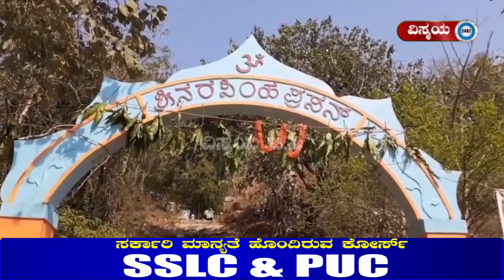ಸಮುದ್ರದ ನಡುಗಡ್ಡೆಯಲ್ಲಿ ನೆರವೇರಿದ ವಿಶೇಷ ಜಾತ್ರೆ: ಇದರ ವಿಶೇಷ ಏನು ಗೊತ್ತಾ?